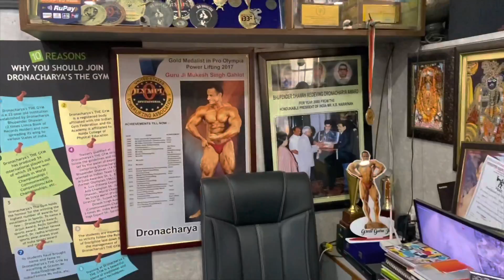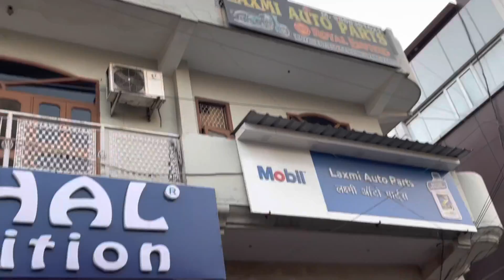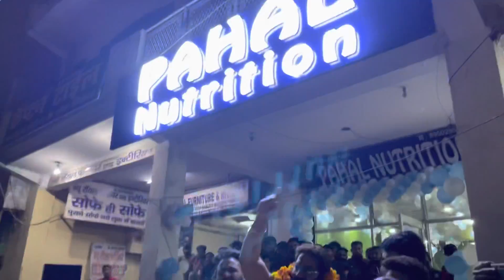Full Day Vlog by Pahal Nutrition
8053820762 Whatsapp Message for Franchise
(open pahal nutrition store in your city)

अगर आप हमसे बात करना चाहते हैं या फिर अपना डाइट चार्ट बनवाना चाहते हैं तो आप हमारे इस नंबर पर कॉल कर सकते हैं=

If you want to open Pahal Nutrition ok/